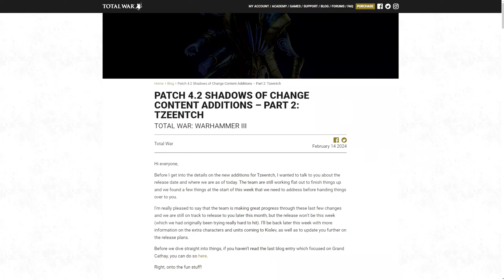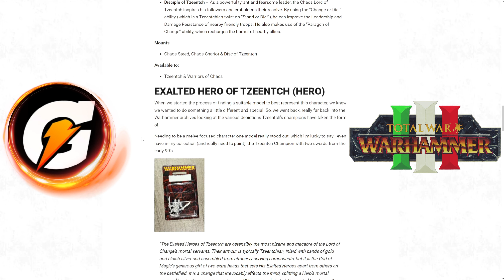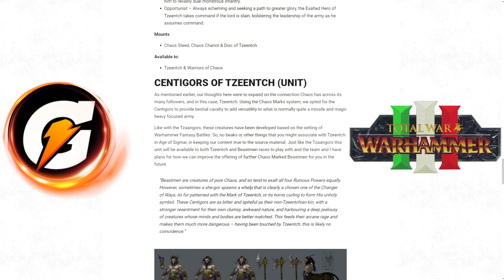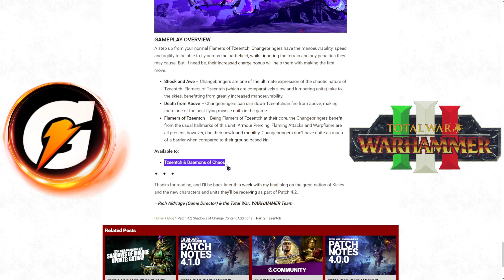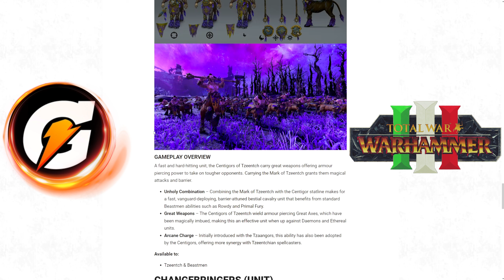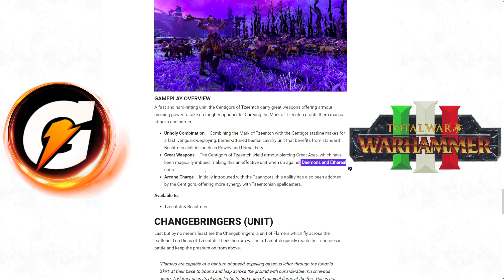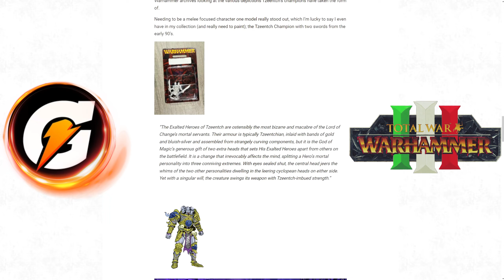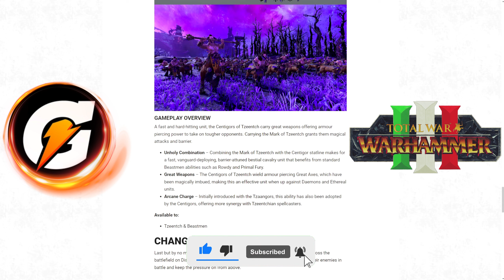NUOVO DLC - UNITÀ TZEENTCH - shadows of change 2.0 - parte 2 - PATCH 4.2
finalmente iniziano le news per la seconda parte di shadows of change!